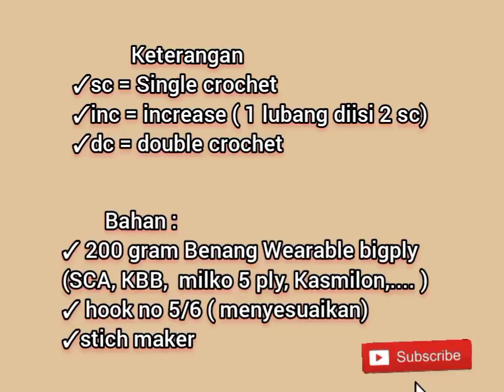Crochet || Turban Rajut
Assalamualaikum..
Salam sehat untuk semuanya, kali ini ‎ @ureshihandmade membagikan cara membuat turban rajut untuk dewasa, turban ini bisa juga untuk bayi dan anak2 kita tinggal menyesuaikan sendiri ukurannya.

Apabila ada pertanyaan atau ada request tutorial berikutnya silahkan tulis koment di bawah ini. Terima kasih